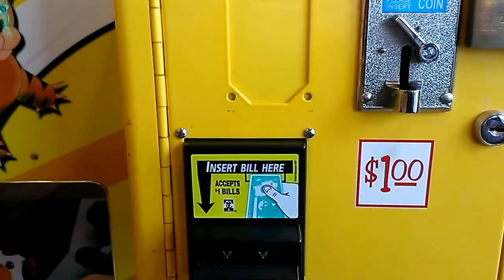CAPTAIN NAMCO VS TOY CHEST CLAW MACHINE EPISODE 77 A LITTLE TOUGHER MACHINE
THIS WAS FILMED A WEEK OR 2 AGO at my local flying j truck stop here i am playing toy chest claw machines again this time the claw is a weaker in this vieo